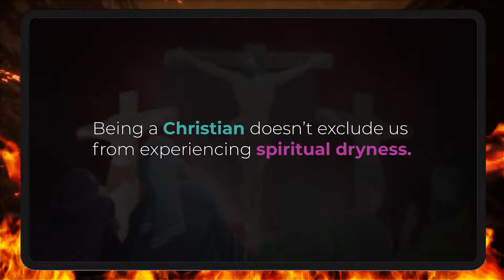THIS Is How Christians Should Respond To Divine Hiddenness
Today, we're diving deep into one of the most controversial and thought-provoking topics in biblical scholarship and theology—divine hiddenness and the nature of suffering according to Christian doctrine. Strap in for a no-holds-barred analysis where we challenge the conventional narratives and ask the tough questions.

In this episode, we examine the profound moment on the cross where Jesus himself questions divine abandonment, crying out, "My God, my God, why have you forsaken me?" as recorded in Matthew 27:45. This statement opens Pandora's box regarding the nature of God's interaction with humanity, especially during times of intense suffering. We'll explore how this moment is pivotal and paradoxical within the Christian narrative.

We will analyze the concept of divine hiddenness, contrasting it against the backdrop of everyday tragedies that go unprevented by a supposedly omnipotent deity. From the horrors of child abuse within religious institutions to the inexplicable suffering of children with cancer, we discuss the theological gymnastics performed by apologists trying to justify these realities under a benevolent god.

Moreover, I will break down the problematic analogy of God as a parental figure, questioning the moral and ethical implications of a god who remains hidden and seemingly indifferent to human suffering. This discussion will not shy away from the philosophical and emotional consequences of believing in a god who allows free will to the extent of permitting profound suffering.

Expect a thorough critique of traditional apologetics and an exploration of the alternative explanations provided by skeptics and non-believers. This video aims to give you a clearer understanding of the arguments surrounding divine hiddenness and the challenges it poses to the coherence of Christian theology.

If you're ready for a deep dive into one of the most challenging topics in theism and atheism, this is the video for you! Let’s get critical and question the status quo of divine interaction—or the lack thereof.